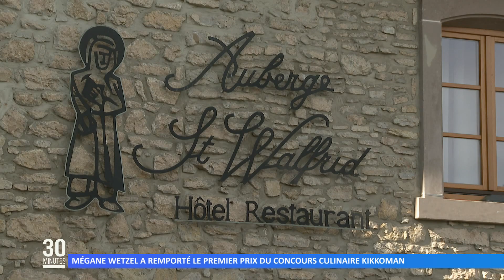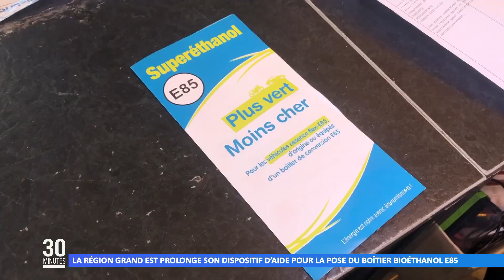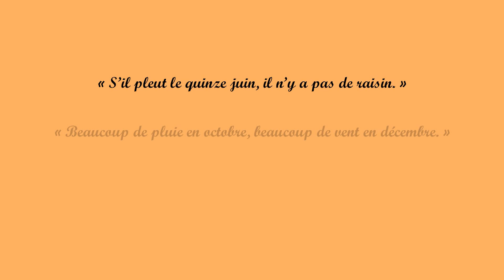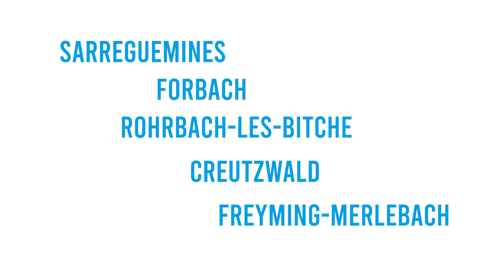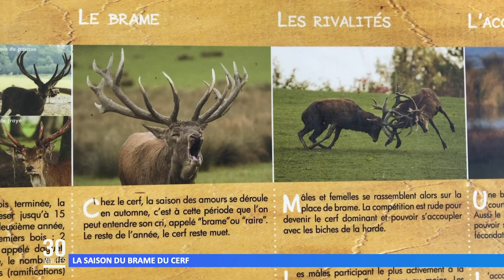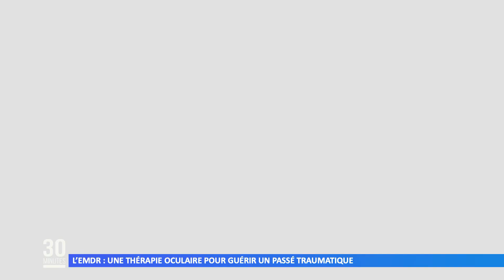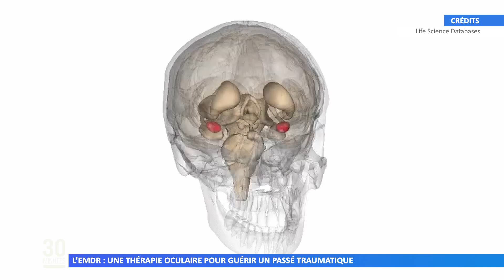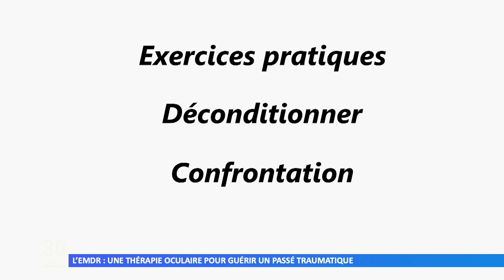L’intégrale de l’émission du 06 octobre 2021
Retrouvez dans cette émission :
00:00 L’actu du jour
01:49 Mégane Wetzel a remporté le premier prix du concours culinaire Kikkoman
03:41 L’auberge Saint-Walfrid cultive ses propres légumes
04:08 Bitche en rose contre le cancer du sein
05:22 La ville de Sarreguemines se pare de rose
06:15 8 maisons seniors sont en train de sortir de terre à Rohrbach-lès-Bitche
08:33 Du rêve aux Z’étoiles pour Peggy et Sandrine
10:15 Une subvention pour les boîtiers bioéthanol E85
12:05 Une vingtaine de lycéens suit des ateliers d’équitation
13:06 32è édition du Festival du film arabe de Fameck
17:38 La météo
21:45 La saison du brame du cerf
24:14 Une thérapie oculaire pour soigner les traumatismes